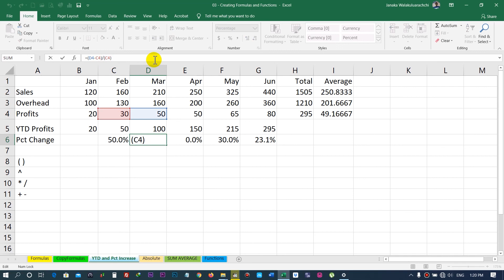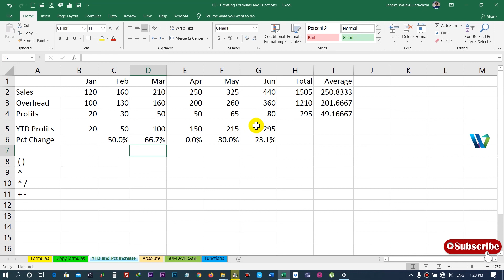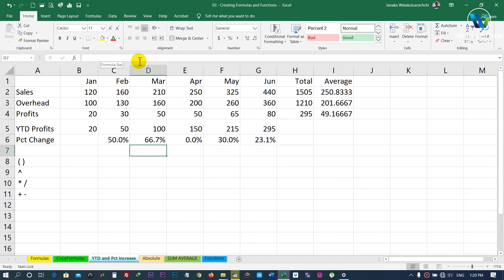Microsoft Excel for Beginners - Part 04-2 - v2019 / v2016 / v2013 (සිංහලෙන්)